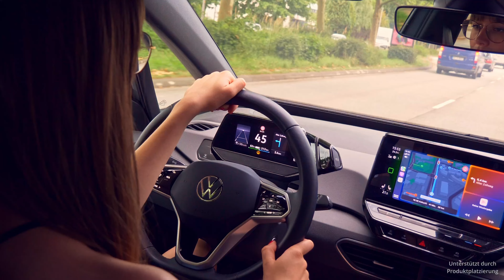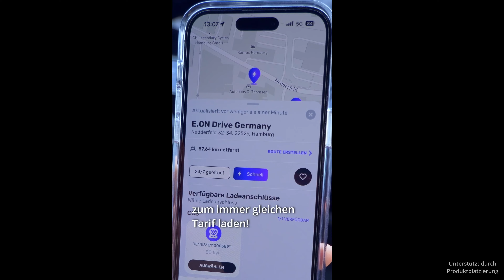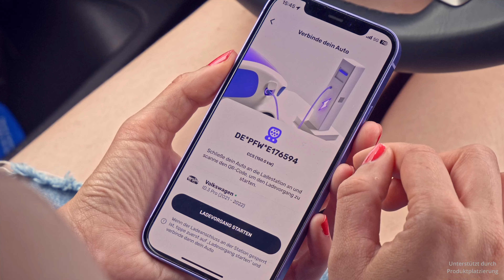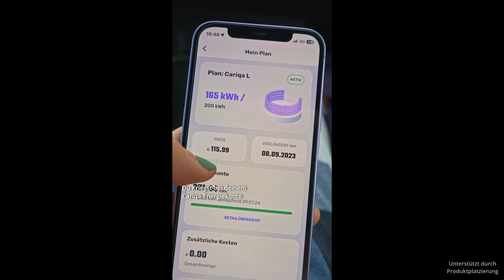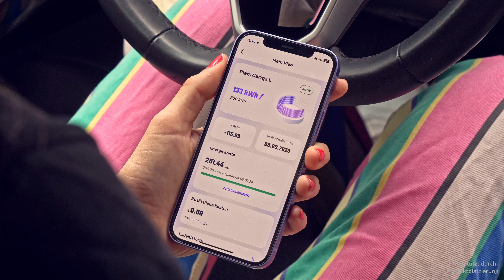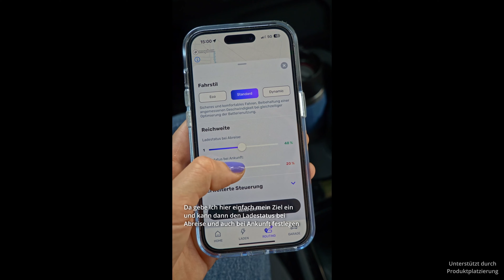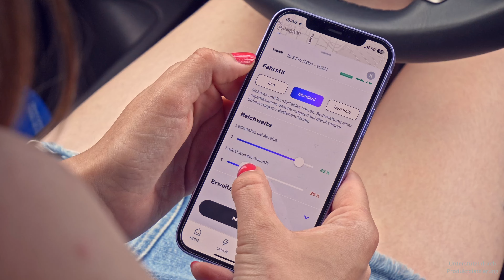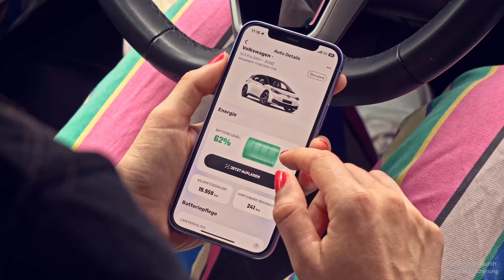Die SMARTESTE App für dein E-Auto - Cariqa Review | Tech like Vera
Cariqa verspricht DIE App für jedes Elektroauto zu sein! Sie bieten einfaches Laden ohne Ladekarte, eine Routenplanung mit smarten Ladestopps und das Management des E-Autos in einer einzigen App an. Ich habe Cariqa getestet und die App hat meinen Alltag mit dem ID.3 von Volkswagen sehr erleichtert. Nicht nur, dass ich zum immer gleichen Preis an jeder Ladesäule laden kann, sondern auch, dass ich sehe, wie oft ich an Schnellladesäulen und langsamen Ladesäulen lade, finde ich super. Die einfach Routenplanung bei der ich sehe, wo ich auf einer Langstrecke mit dem E-Auto überall laden kann und wie lange, finde ich auch mega toll.